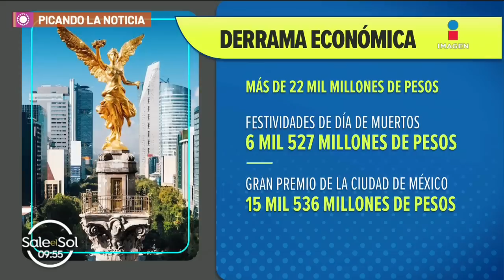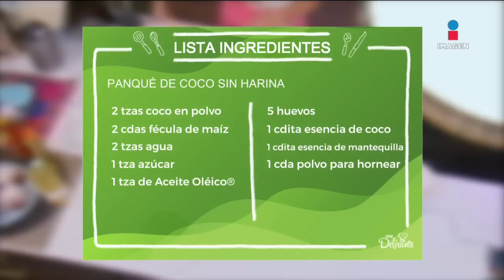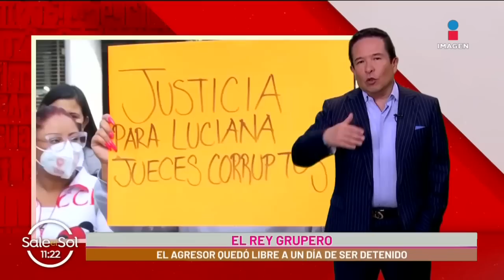¿Por qué Dulce María no fue a la boda de Maite Perroni? | Programa 27/10/2022 | Sale el Sol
¿Por qué Dulce María no fue a la boda de Maite Perroni?